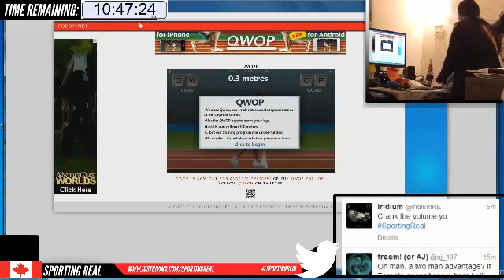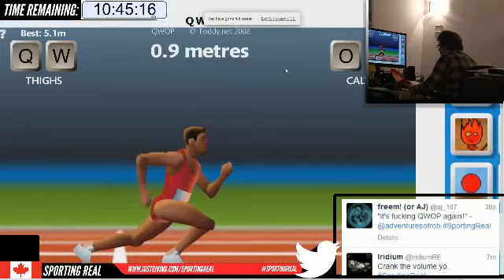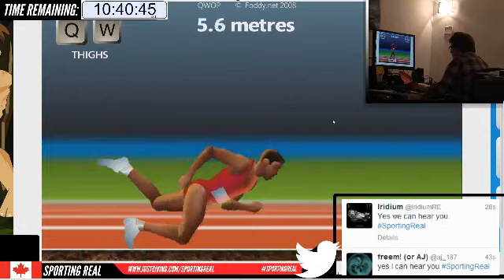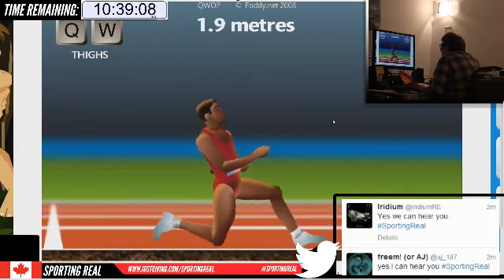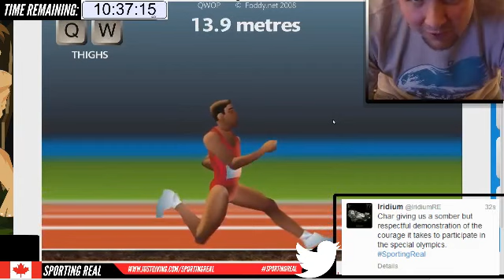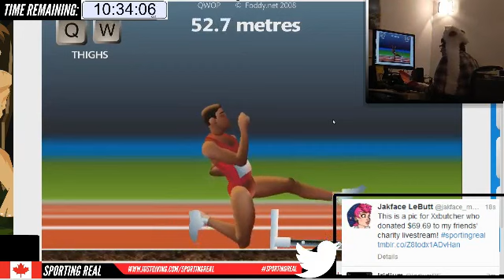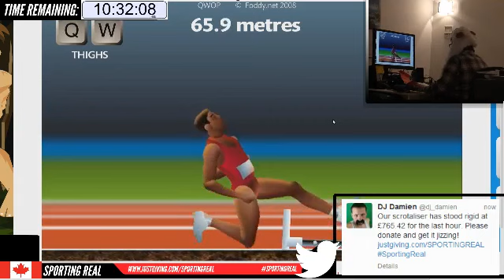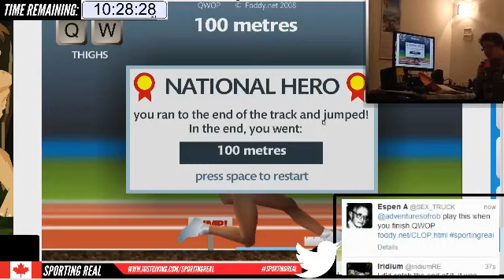Sporting Real: QWOP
Char somehow beats QWOP, Mel's mystery game during the Sporting Real 2014 marathon.